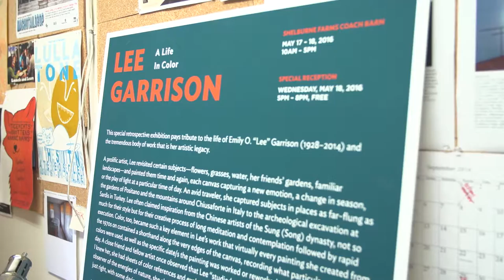Creative Media Internship: Burlington City Arts | Champlain College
As part of majoring in the Creative Media program at Champlain College, Parker found an internship opportunity with Burlington City Arts, helping to catalog and exhibit the life's work of local artist Lee Garrison.